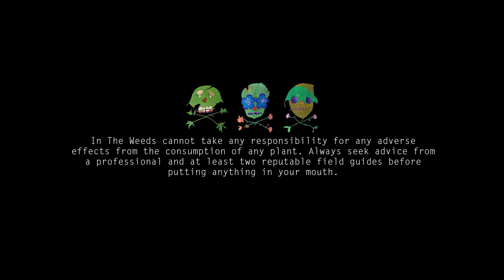Beauty Lake, Lobster Mushrooms - In The Weeds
In The Weeds Episode 6 features expedition Chefs Philip Heilborn and Katie Mathieu, along with longtime friend and hunter Joel LeCruyere. Filmed at Philip’s secluded cabin on the amazing Beauty Lake in Timiskaming, Ontario, the three friends hunt grouse and forage for Lobster Mushrooms over an unforgettable Thanksgiving weekend.

In The Weeds is a web series that showcases the thrill and skill of foraging for fresh food. Each episode follows a different group of talented chefs as they learn from foraging experts how to hunt for a specific ingredient. At the end of each excursion, the chefs prepare a meal in the wilderness, and feast on their treasures.